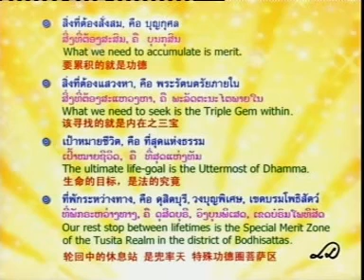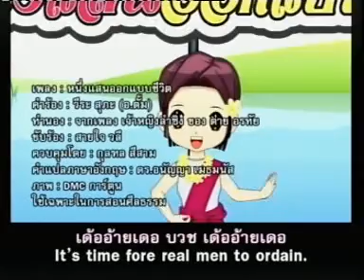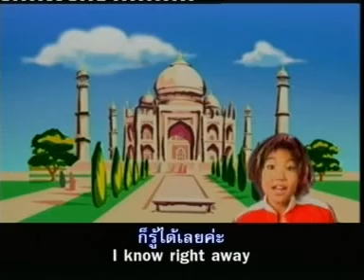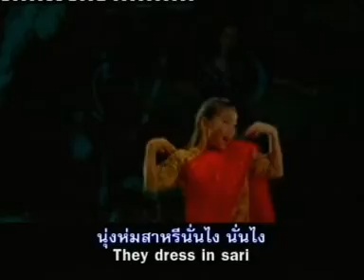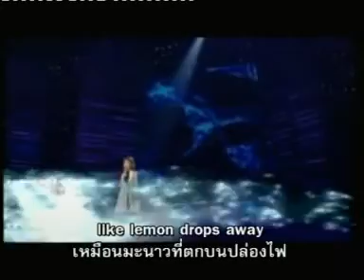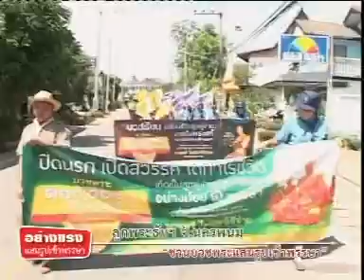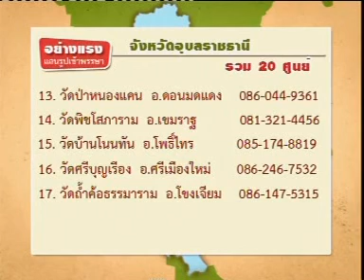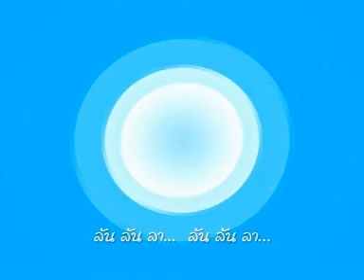530708 ทบทวน 2 MPEG1 VCD PAL